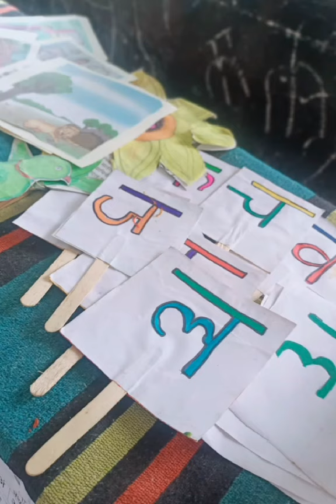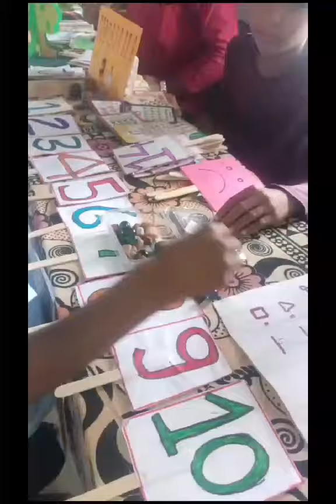FLN मेले का आयोजन कक्षा 1 और 2 के लिए प्राथमिक विद्यालय जसोदगढ़ में देखना ना भूलें इस वीडियो।